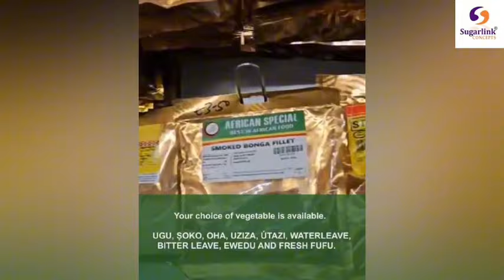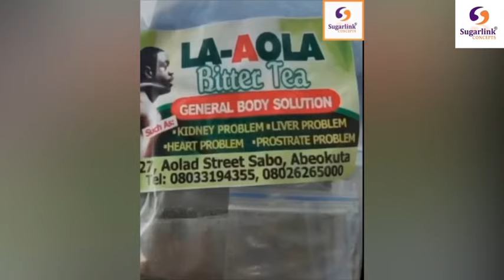NKAN TO SELE LOJO TI MO KOKO LO KORIN, ORIN MI YATO SI ORIN GBOGBO AWON OLORIN EMI- OGODO JESU…